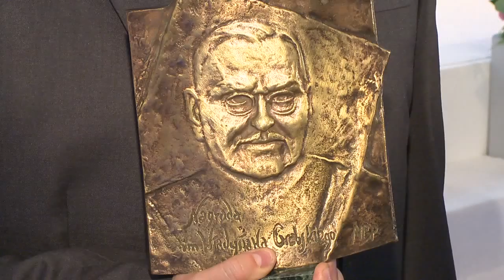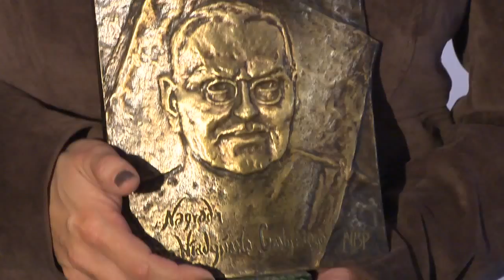Najlepsi dziennikarze ekonomiczni roku 2013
Maciej Samcik z Gazety Wyborczej otrzymał tytuł najlepszego dziennikarza ekonomicznego 2013 r. w XI edycji Konkursu im. Władysława Grabskiego organizowanego przez Narodowy Bank Polski.

Wyłoniono również zwycięzców pięciu kategorii konkursowych: polityka pieniężna i stabilność finansowa, finanse osobiste i edukacja ekonomiczna, felieton lub analiza, wywiad, oraz problematyka regionalna. Wśród laureatów znaleźli się: Krzysztof Berenda (RMF FM), Marek Rabij (Newsweek Polska), Jan Cieński (The Financial Times), Grzegorz Siemionczyk (Gazeta Giełdy Parkiet), oraz Alicja Zboińska (Polska Dziennik Łódzki). Kapituła przyznała także dwie nagrody specjalne: Agnieszce Witkowicz-Matolicz (Radio Pin) oraz Dariuszowi Prosieckiemu (Fakty TVN).